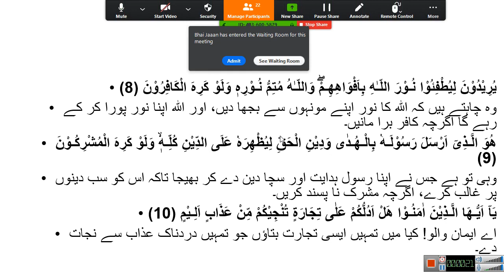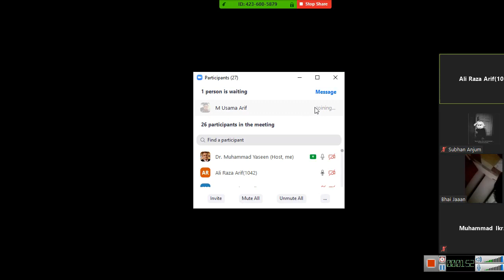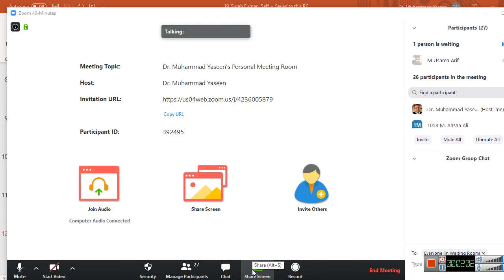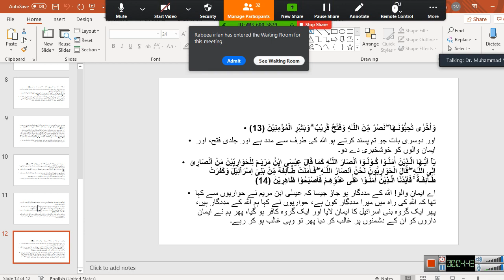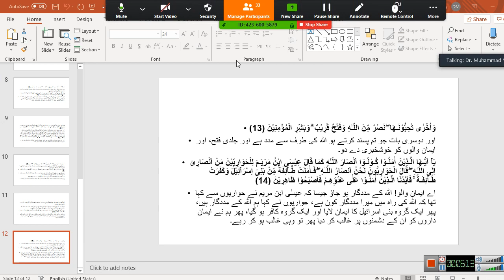19 2 Surah Saff 2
Its remaining part of Surah al-Saff